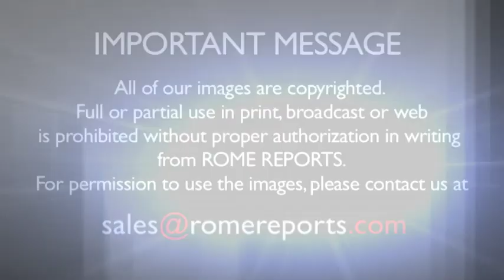Pope in Santa Marta: Christ is moved in the face of illness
The pope explained what the characteristics of a good shepherd should be.